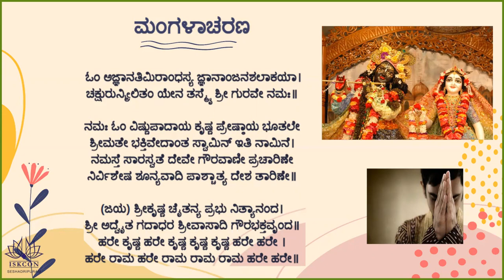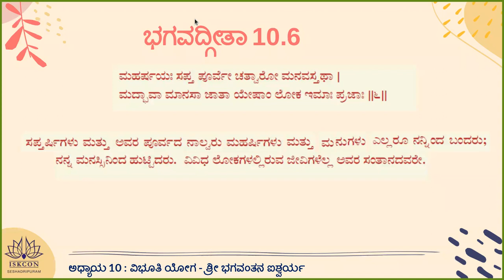BG 10.6 in Kannada